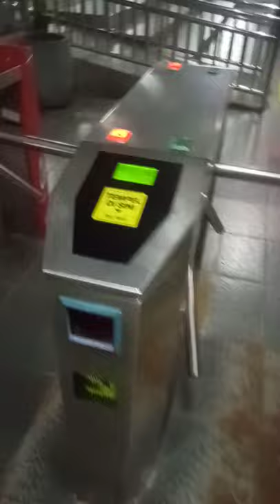cara pemula naik krl commuter Line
Siapkan tiket

Tiket KRL bentuknya adalah sebuah kartu, teman-teman, yaitu:

Tiket Harian Berjaminan (THB)

Kartu Multi Trip (KMT)

Kartu Uang Elektronik Bank (Mandiri e-Money, BNI Tap Cash, BRI Frizz dan Flazz BCA).